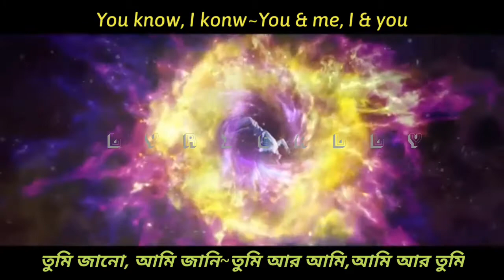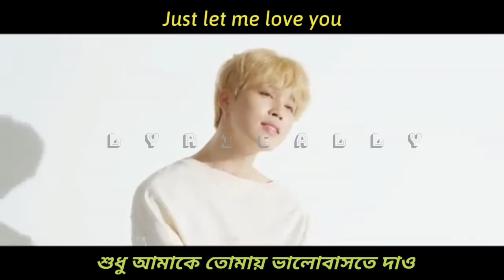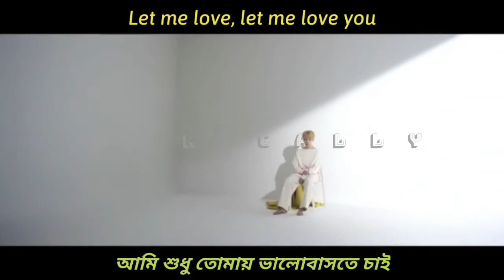BTS(방탄소년단) LOVE YOURSELF:Her 'Serendipity' [Bangla Subtitle / Translation]